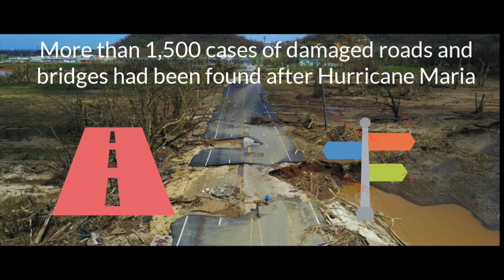Waste Disposal After the Hurricane Maria's Catastrophe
This time Maribelle Marrero Vice President for ConWaste a local company dedicated to the waste and debris pickup is giving us details about their efforts towards Puerto Rico's reconstruction. She offered in detail how they reinvented and adapted the company to work with the available resources after the hurricane.